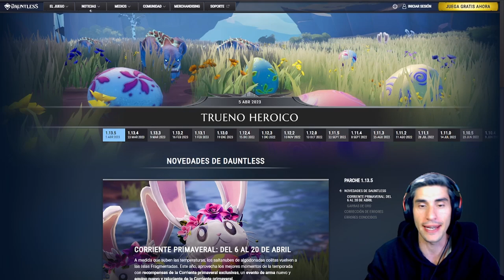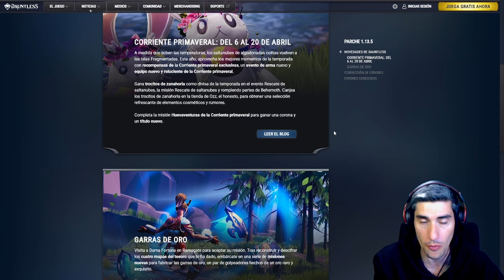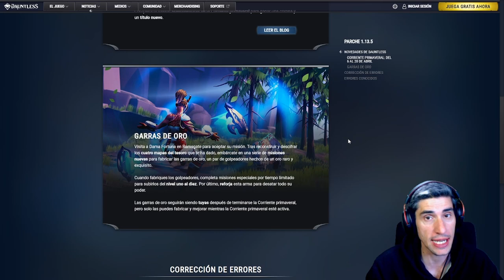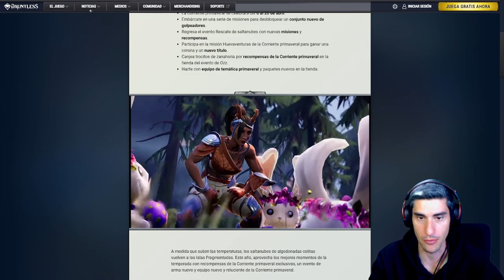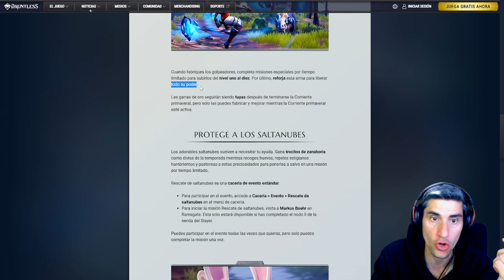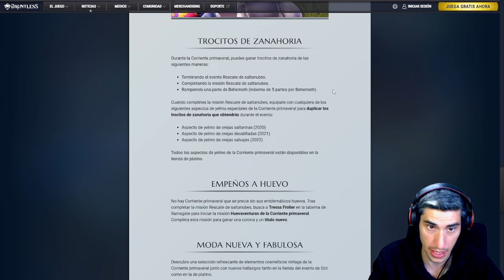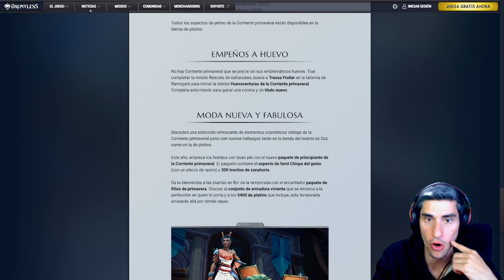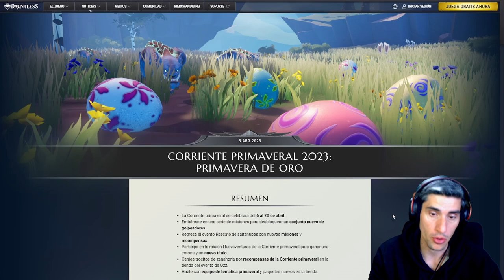Corriente Primaveral 2023 * VUELVEN los CONEJOS * //// Dauntless